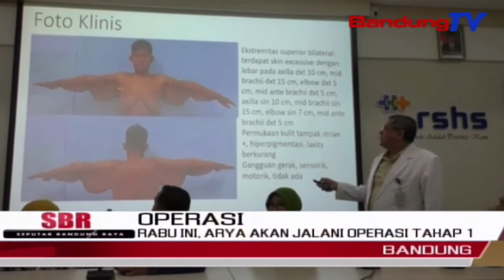Rabu Ini, Arya Akan Jalani Operasi Tahap 1 | SBR | BANDUNGTV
SBR | BANDUNGTV | KRISANTI | Arya Permana, pasien anak yang dulu mengalami obesitas, akan dioperasi blakioplasti atau pengangkatan glambir pada lengannya, Rabu besok. Menurut tim dokter Rumah Sakit Hasan Sadikin Bandung, operasi tersebut akan memakan waktu dua hingga tiga jam, dengan mengerahkan 6 dokter bedah plastik.